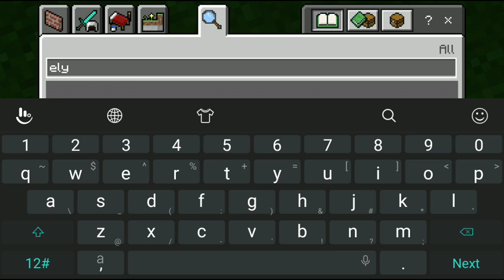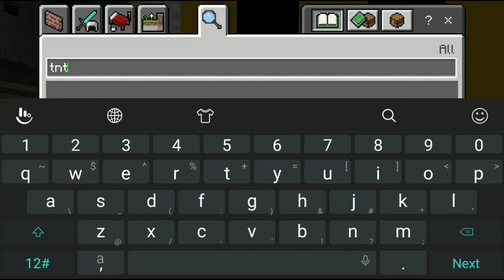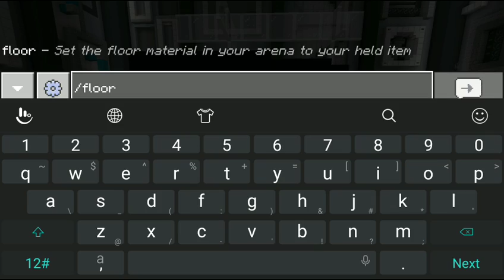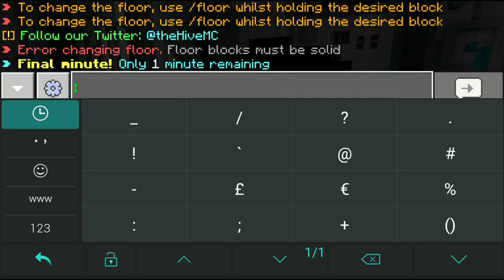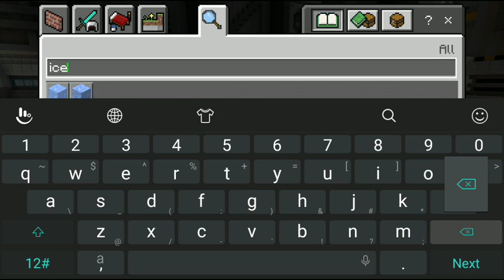Build Battle : Minecraft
4 rounds need ro be 10 minutes lol